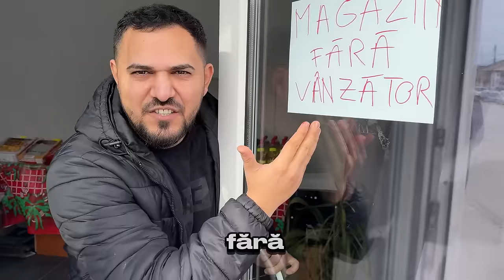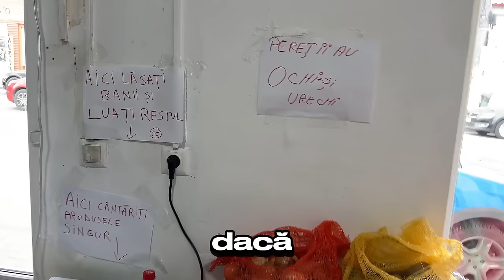Magazinul Fără Vânzător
Descoperiți viitorul comerțului și transformarea experienței de cumpărături într-un mod complet nou. În acest videoclip, vă ghidăm prin magazinul nostru inovator, unde tehnologia și automatizarea se întâlnesc pentru a oferi o experiență de cumpărături fără precedent.

Explorăm cum tehnologiile avansate, cum ar fi recunoașterea facială, scanarea produselor și plățile contactless, au transformat modul în care interacționăm cu magazinele. Fără cozile la case și fără necesitatea de a căuta un angajat, clienții noștri se bucură de libertatea de a explora și a achiziționa produsele dorite într-un mod eficient și simplu.

În plus, vom dezvălui povestea din spatele creării acestui concept unic și vom explora impactul său asupra viitorului retailului și al experienței de cumpărături.

Alăturați-vă nouă în călătoria noastră prin magazinul fără vânzători și descoperiți cum tehnologia și inovația transformă complet modul în care facem cumpărături!

Nu uitați să vă abonați pentru mai multe conținuturi despre inovație, tehnologie și viitorul comerțului!